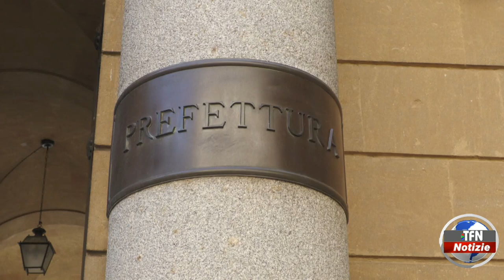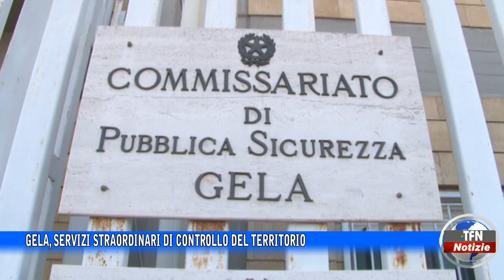Gela, servizi straordinari di controllo del territorio